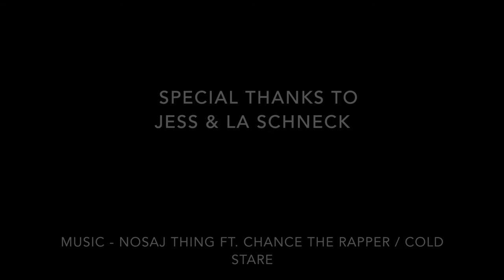MONTREAL 2015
Vacances de caribous au pays du sirop d'érable.